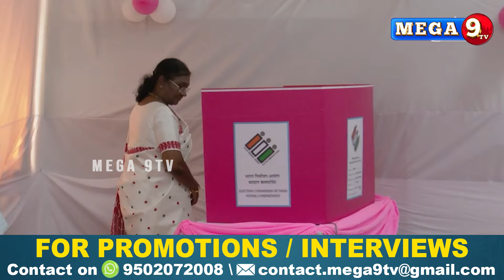President Droupadi Murmu waited in queue and casted her vote || Mega9tv